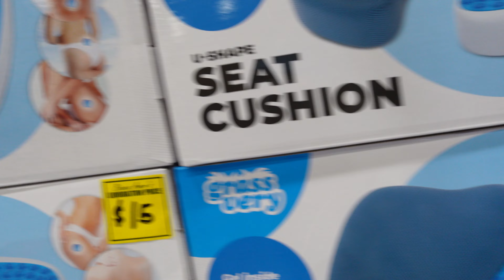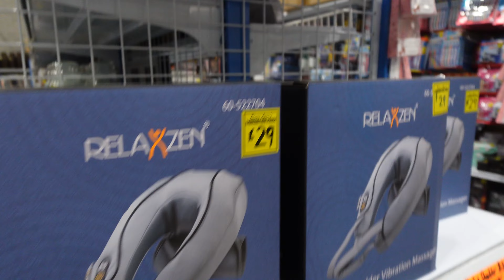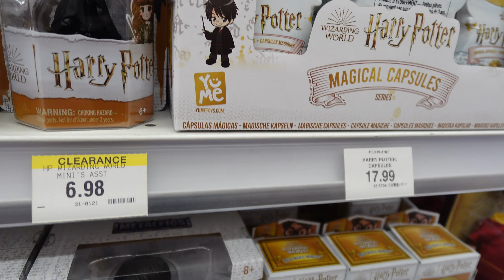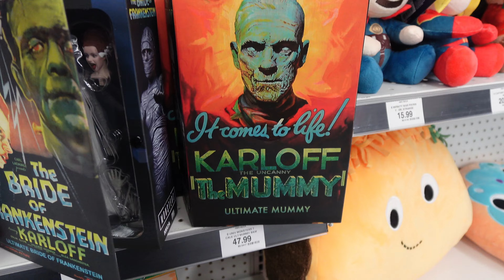July 2024 Week 4 Bedroom Makeover, Costco Run & Mini Brands Hunt | Dragon Squad Adventures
What’s up, Dragon Squad! 🐉 Welcome back to another action-packed weekly vlog! This week, we’re heading out to Red Deer to pick up my new bedroom side table, and then we’re stopping by Bianca’s for some finishing touches for my bedroom makeover. 🛋️

But that’s not all! We make a Costco run, and of course, I take Hercules out for a drive—he’s been waiting for this! 🚗 We also hit up Toys R Us, searching for the Mini Brands Master Chief and those magical Harry Potter potions. Fingers crossed! 🤞

those notifications so you don’t miss a brand-new video. My upload days are Sundays, Tuesdays, and Thursdays at 12 PM EST.